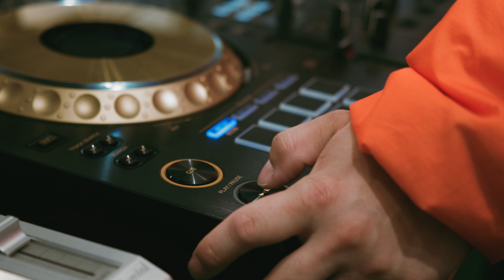D.R.C. Live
Live-shot movie  2021年@shibuya Kinetics.